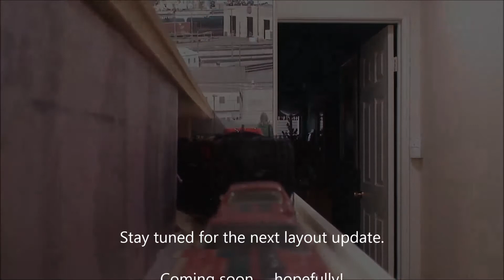26' X 17' HI-RAIL LAYOUT RIDE ALONG DURING THE CONSTRUCTION PHASE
A ride along the layout with a COFC (camera on flat car) perspective. A loop around the bottom level, then reverse direction, and climb the hill to the upper level. Partial loop around the upper level, cross over from main 2 to main 1, then reverse direction by runnning through the upper bridge, cross back over from main 1 to main 2, and then back down the hill to the lower loop. It did NOT make complete loops around both upper tracks but you get the idea. Shows some different perspectives of the layout construction you wouldn't normally see.